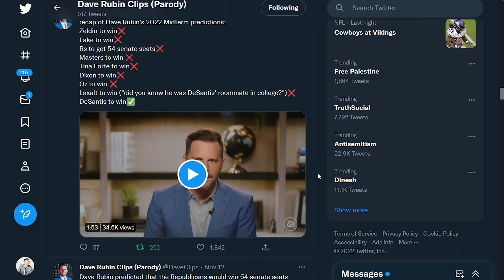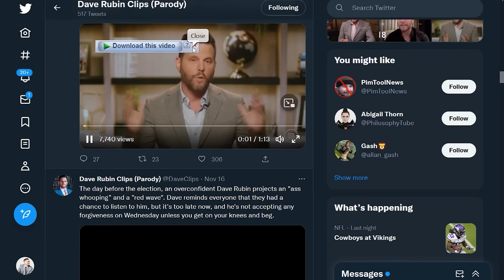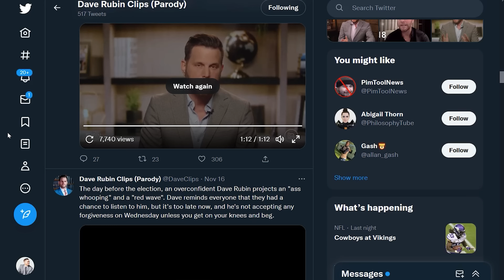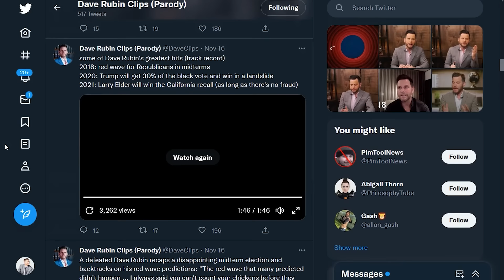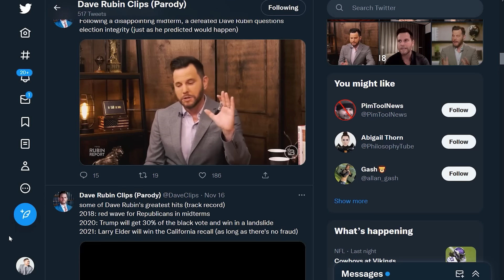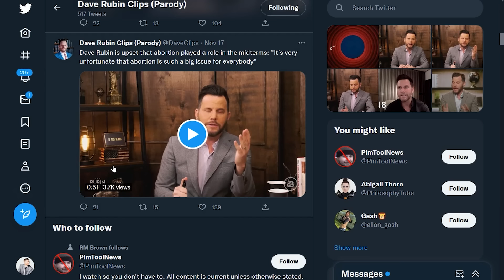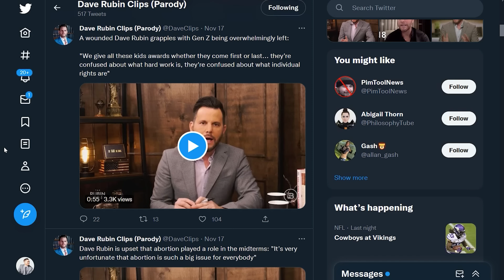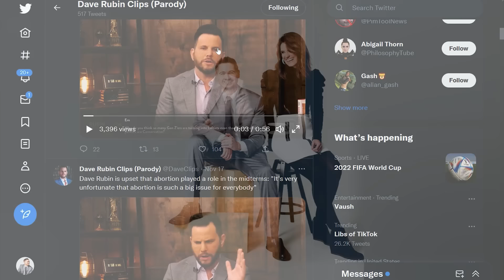Dave Rubin Visibly STRUGGLES After Getting Every Prediction Wrong | The Kyle Kulinski Show